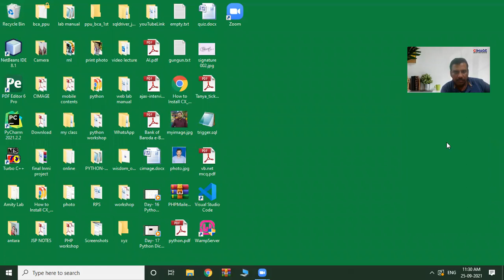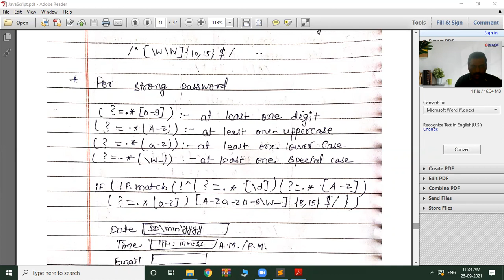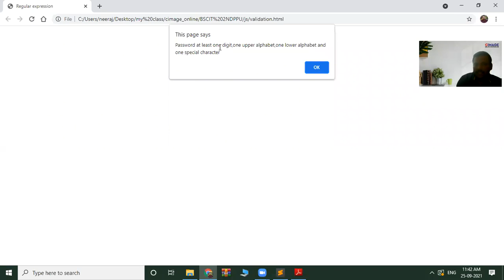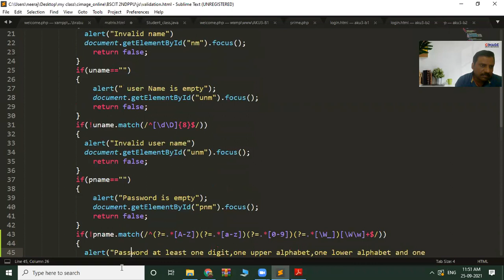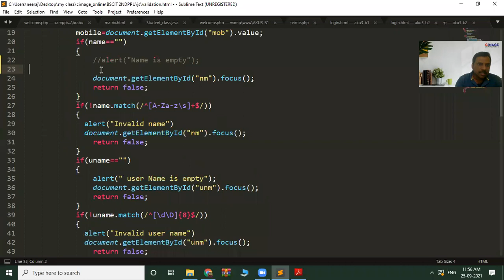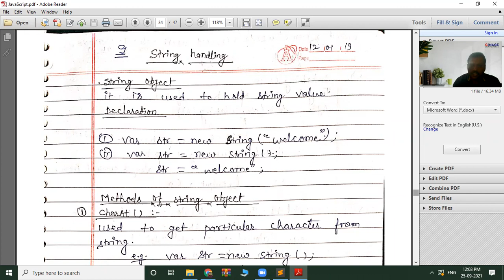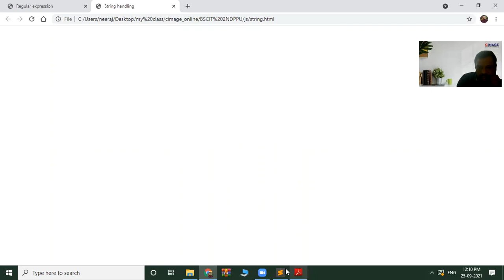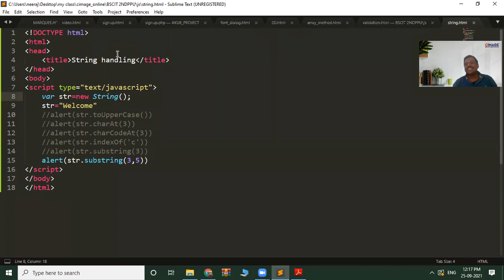PHP WORKSHOP(STRONG PASSWORD)FOR BSCIT 2ND YEAR,25-09-21